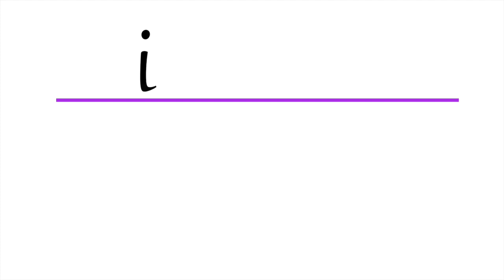Cómo utilizar las brochas para maquillarte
En este video les enseñaré para qué sirve cada brocha para que le puedan sacar el mayor provecho a cada una de ellas :)